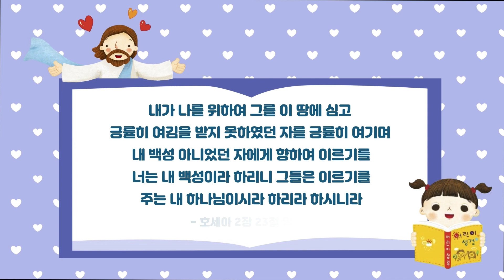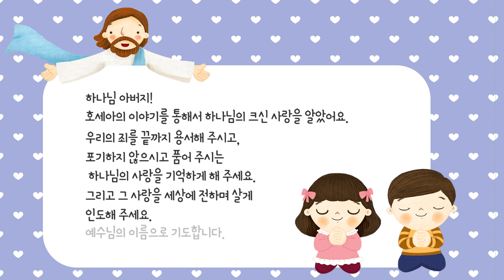19과 영유아유치부 가정예배영상 - 2과정 1학기 하나바이블